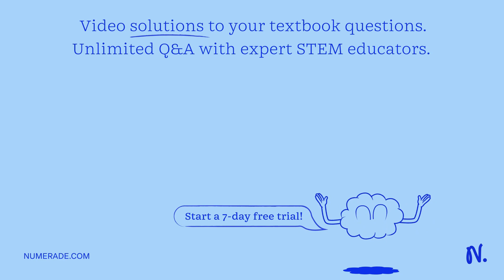What organelles help make and transport proteins and other macromolecules?